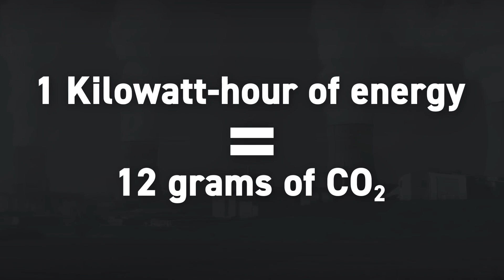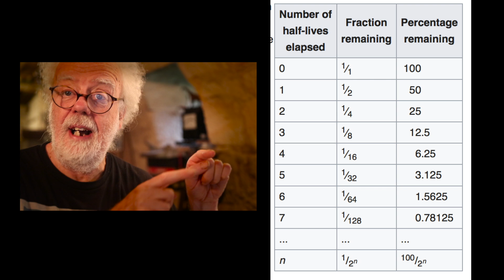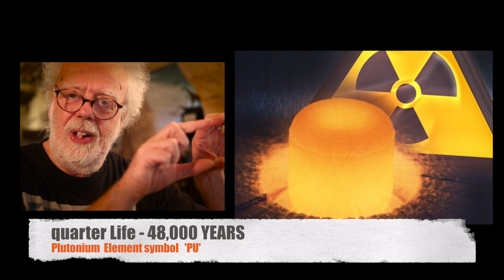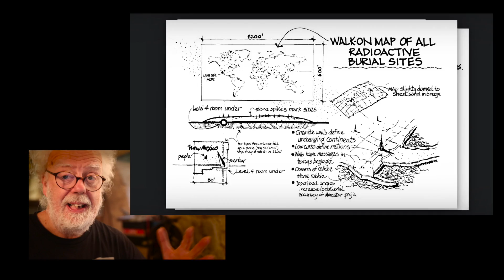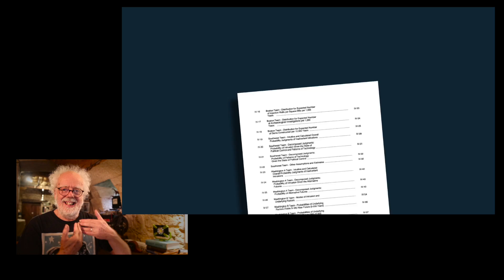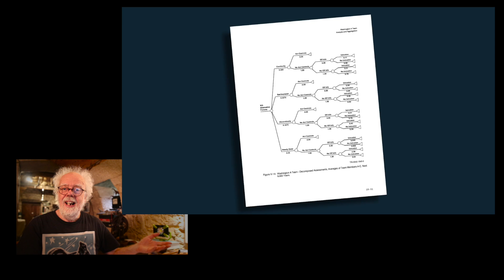Caging the Dragon - Prof Simon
How do your bury waste?  Prof Simon explored a novel new idea of hiding the waste from future generations.

Prof Simon